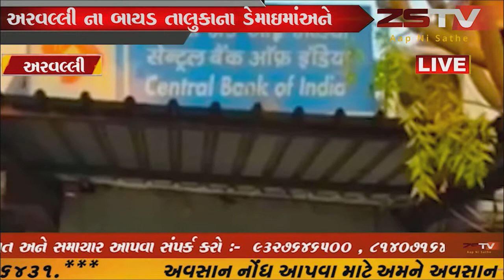અરવલ્લી ના બાયડ તાલુકાના ડેમાઇમાંઅને મોડાસાના ડેમાઇમાં સેન્ટ્રલ એટીએમ તોડી રૂપિયાની ચોરી